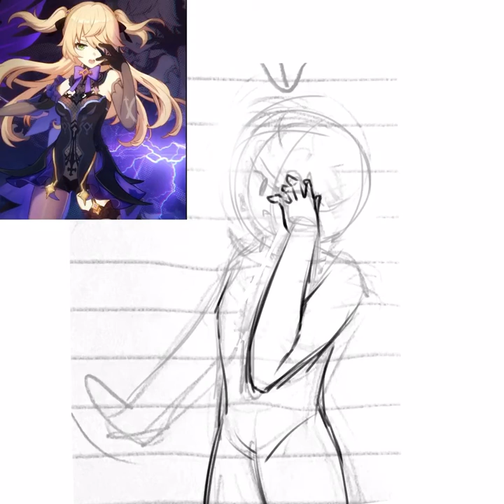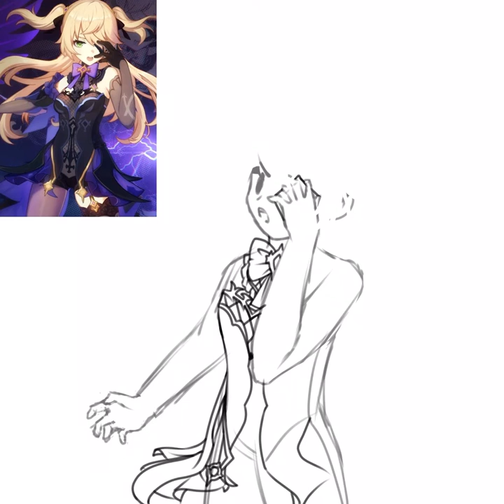Genshin Impact Fanart #2 - Fishl | Speedpaint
Oof I put the eyepatch on the wrong side of her face 😭 No one will know. NO one will know. Aaaaaaa

Also, by the time this drawing has been posted, I've actually finished two other Genshin Impact illustrations as well as a drawing for a contest. I'm really taking advantage of temporarily being free from art block! Btw, school is out for me so i'll be posting on Fridays now as well as the weekends. (of course starting next week.)

Was made on:
5/13/21

Time Taken:
7:22

QnA
-Are you currently hosting a contest? A- Not currently but I will when I hit 1k subs!
-Are you taking edit requests? A- No, but I'll post the ones that were requested before this point. :) I am taking art requests though!
-What do you post on this channel? A- Gacha edits, drawings, art and edit contests, yearly QnA's, celebrations, announcements, and more!
-Will you do a tutorial on _____? A- Sure! I also stream sometimes. I may breifly explain how I do something if you ask, too!

Have any video or song reccomendations? Please ask in the comments below!